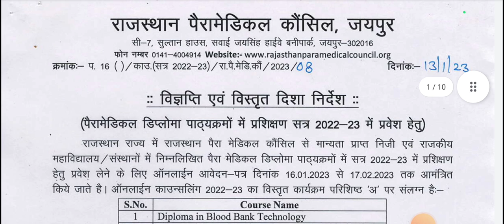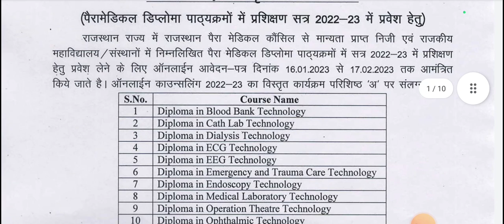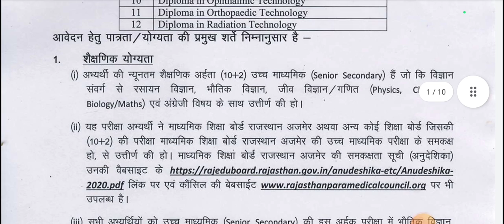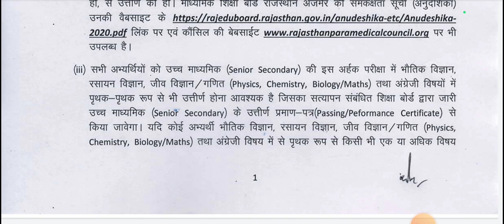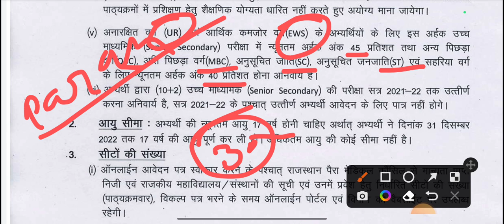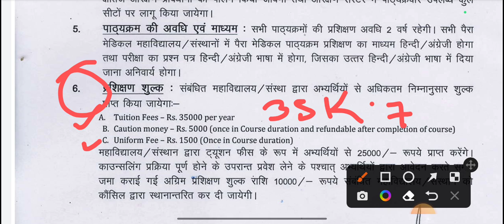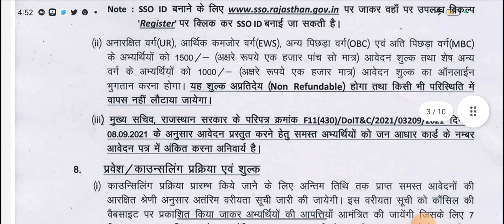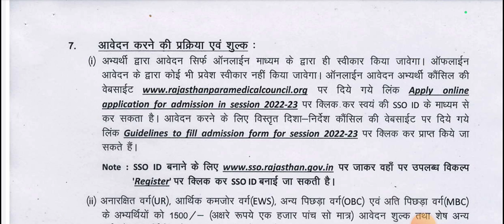Rajasthan Paramedical Courses Addmission 2022-23#12thscience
राजस्थान पैरामेडिकल कोर्सेज प्रवेश प्रारंभ 2022 और 23 का फॉर्म भरना चालू हो गया है जो विद्यार्थी साइंस बायोलॉजी या मैथमेटिक्स से है अप्लाई कर सकते हैं और अपना फ्यूचर बना सकते हैं